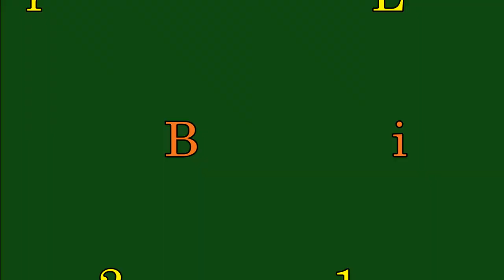BHP Billiton Group 21 Muswellbrook v Scone First Grade TryLights Package Round 10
BHP Billiton Group 21 Muswellbrook v Scone First Grade TryLights Package Round 10 from Olympic Park, Muswellbrook. Footage Supplied.